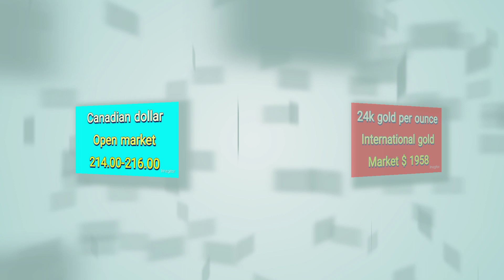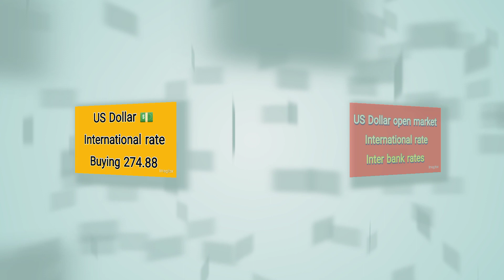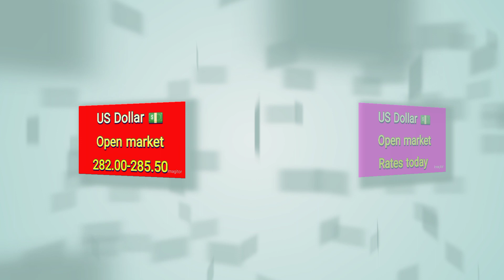Currency rates today | Riyal rate | dollar rate in pakistan today | euro, pound rate | Dirham rate